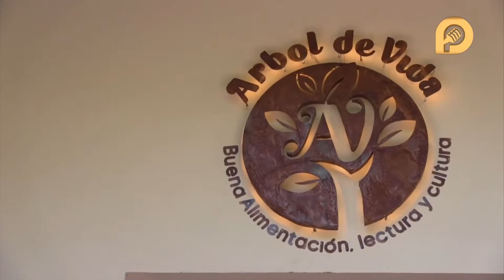Busca Wendy Briceño llevar agenda de la 4T a colonias del distrito V de Hermosillo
Wendy Briceño Zuloaga busca llevar la agenda de la 4T a las colonias del distrito V de Hermosillo como diputada, entre sus propuestas se encuentra la iniciativa de pirotecnia sin ruido, además ha impulsado una agenda de derechos humanos por la niñez.

La candidata a diputada federal por Morena mencionó que desde que empezó en el partido su trabajo siempre ha sido a “ras del suelo” desde 2014 y así seguirá visitando casa por casa las colonias para conocer de cerca las necesidades de sus habitantes.

“Pirotecnia sin ruido es una iniciativa que está hecha, faltaría presentarse, la idea no es eliminarla de tajo, hay familias que se sostienen de eso pero la propuesta es una pirotecnia sin ruido, no solamente por las mascotas, hay sectores de la población que se ven afectados por el ruido de la pirotecnia, darle prioridad a otro tipo de fuegos artificiales”, detalló.